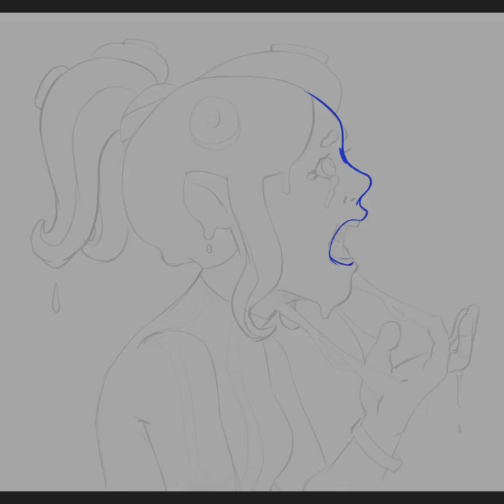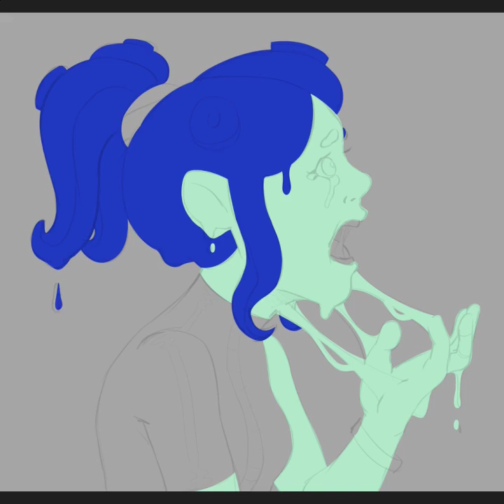Agent 8 splatoon - speedpaint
Now that it's easy for me to do this. Imma just keep making them, for me. If you see this anyway, I hope you enjoy.

music